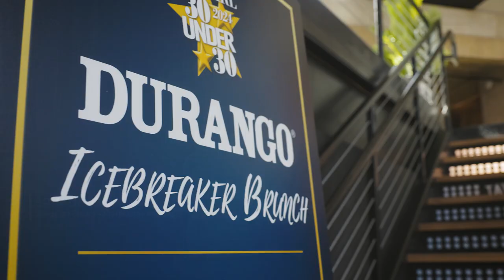2024 Durango Icebreaker Brunch - Cowgirl 30 Under 30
Durango® is proud to be the official boot of the Cowgirl Magazine 30 Under 30 program that celebrates accomplished women, under the age of 30, in the western industry by hosting an annual Icebreaker brunch.